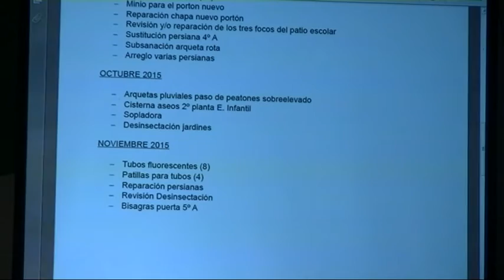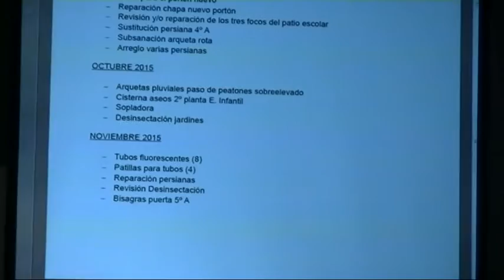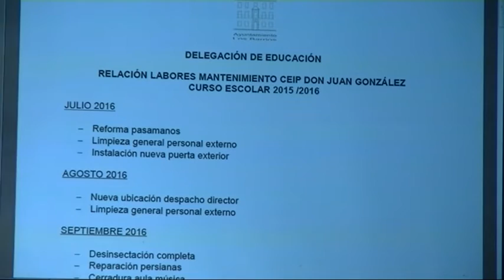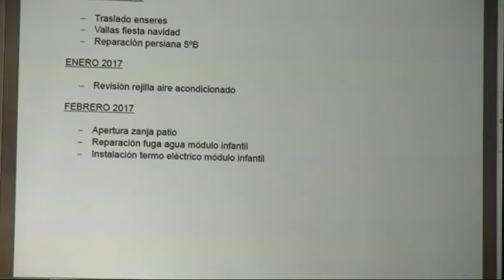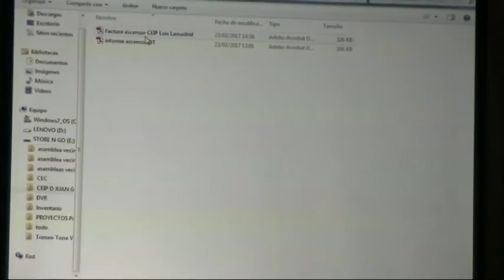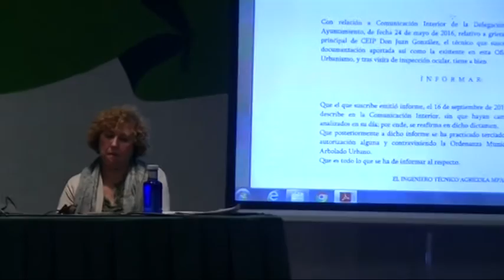BLOQUE 1 ASAMBLEA CEIP MAESTRO JUAN GONZALEZ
ASAMBLEA CEIP MAESTRO JUAN GONZÁLEZ PRIMERA PARTE